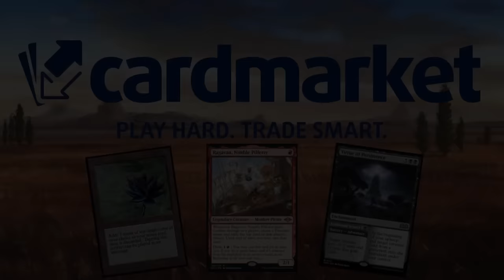¿Quién dijo SUERTE? Izzet Phoenix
Compañero
1 Jegantha, Fuente de Maná (IKO) 222

Mazo
4 Isla (MIR) 336
2 Montaña (MIR) 346
4 Relámpago (STA) 42
4 Inspiración súbita (STA) 13
4 Baratija de Mishra (BRR) 34
4 Respiraderos de vapor (GRN) 257
2 Playa anegada (KTK) 233
4 Delta contaminado (KTK) 239
2 Cenagal ensangrentado (KTK) 230
4 Saqueo infiel (STA) 38
4 Crucero del tesoro (KTK) 59
4 Fénix arcobrillante (GRN) 91
4 Fuego impío (MH2) 145
4 Iteración expresiva (STX) 186
4 Canalizadora de la ira del dragón (MH2) 121
4 Considerar (MID) 44
2 Triturador de libros mayores (SNC) 46

Sideboard
1 Jegantha, Fuente de Maná (IKO) 222